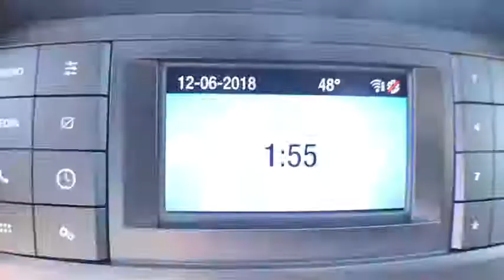2019 Ford Mustang Savannah, Richmond Hill, Pooler, Hilton Head, Bluffton, GA MU9024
Magnetic N 2019 Ford Mustang available in Savannah, Georgia at JC Lewis Ford Savannah. Servicing the Richmond Hill, Pooler, Hilton Head, Bluffton, GA area.

Magnetic 2019 Ford Mustang EcoBoost RWD 10-Speed Automatic EcoBoost 2.3L I4 GTDi DOHC Turbocharged VCTbrbrRecent Arrival! Price does not include tax, tag, title and license. Additional rebates and incentives may be available. Please see dealer for details.  Price includes: $500 - Retail Customer Cash. Exp. 01/02/2019, $1,000 - Holiday Retail Bonus Customer Cash. Exp. 01/02/2019